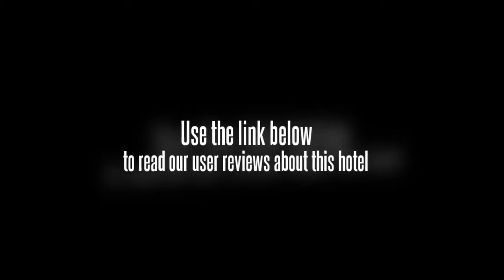International Communication Centre for The National University Science Park of Zhejiang University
Wushan Square, Hangzhou Zoo and Gegong Temple are within a 20 minute drive from the International Communication Centre for The National University Science Park of Zhejiang University. Hangzhou city centre is within a 10 minute drive from the hotel.

Less than 10 minutes drive away are some great places of interest such as the Hangzhou Theatre, West Lake and Lingyin Temple, and conveniently there is complimentary private parking available at the International Communication Centre for The National University Science Park of Zhejiang University should you require it. Hangzhou Xiaoshan International Airport (HGH) is a 70 minute drive from the hotel. Zhejiang World Trade Center and Yellow Dragon Stadium are a five minute drive from the hotel.